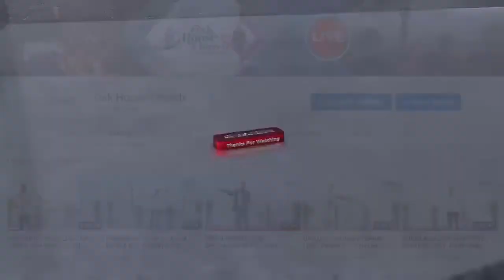FRUIT OF THE SPIRIT | DR FRED | BEREA ACADEMY| 13TH OCTOBER 2021